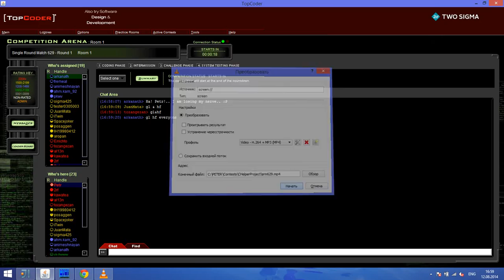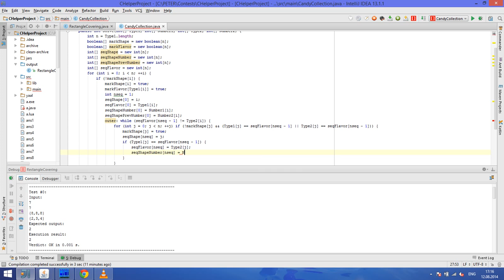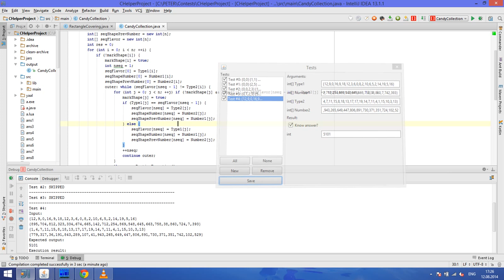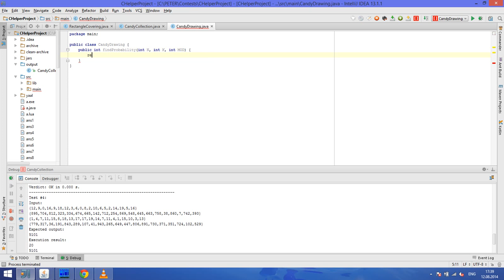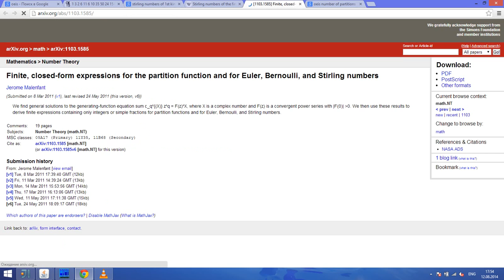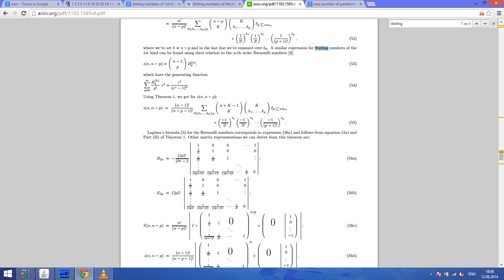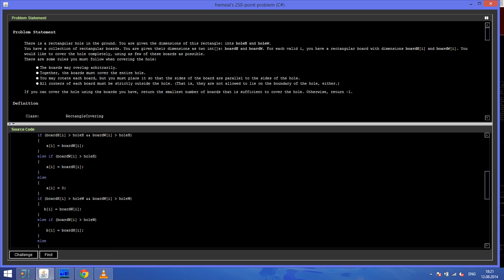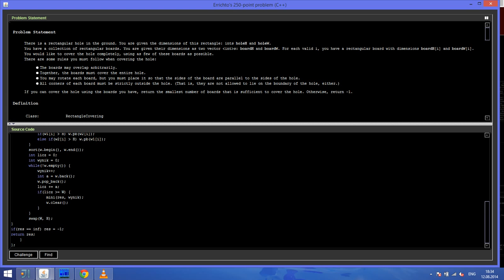TopCoder SRM 629